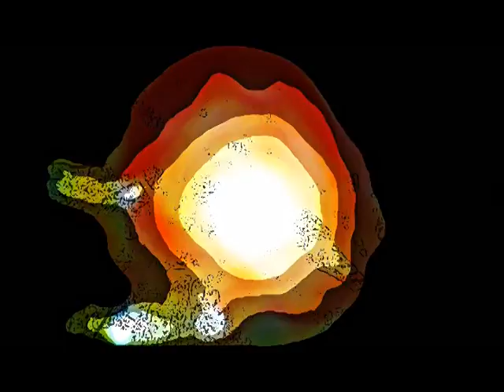wake up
'wake up' by mike gubisch